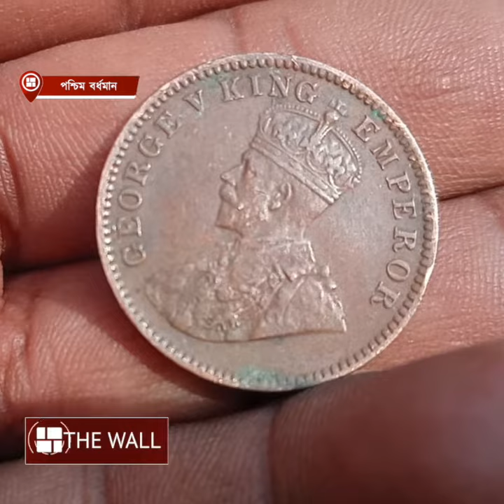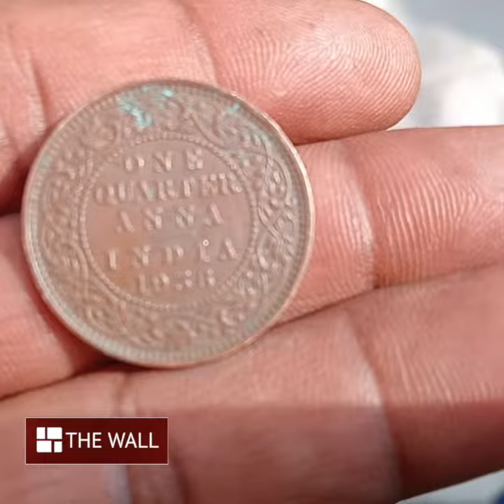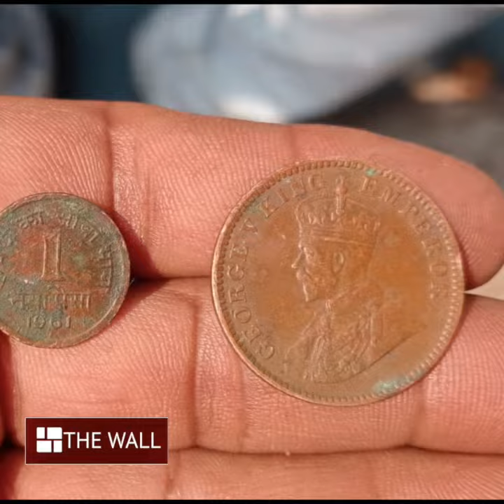পুরনো কয়েনে অভিনব প্রতারণা